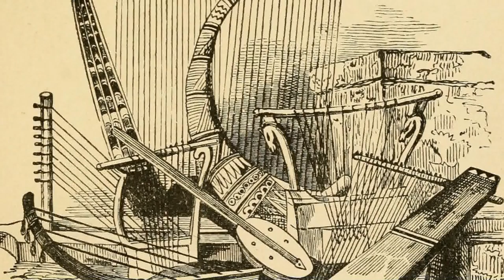Guitar, a history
All archived photos were courtesy of Wikimedia Commons.

All footage was filmed and edited by Sydney Brown. The person in the footage is Ryan Pugh of WSU.

COM 390: HISTORY MINI-DOCUMENTARY